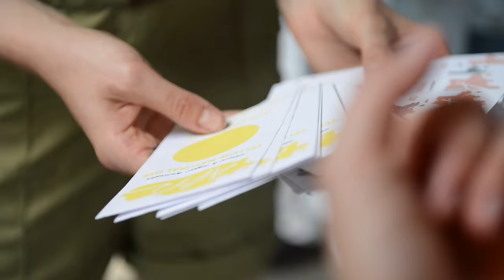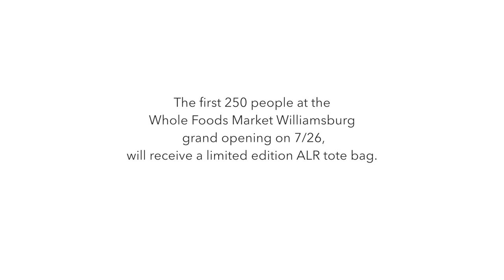Introducing: Audrey Louise Reynolds Exclusively At Whole Foods Market Williamsburg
Whole Foods Market partners with artisanal dyer and Brooklyn based fashion designer, Audrey Louise Reynolds, to celebrate the launch of her natural dyes sold exclusively in our Williamsburg store.
ALR Dye Packs can be purchased at Whole Foods Market Williamsburg (238 Bedford Ave.) and ALR clothing can be purchased at Bird Williamsburg (203 Grand St.).